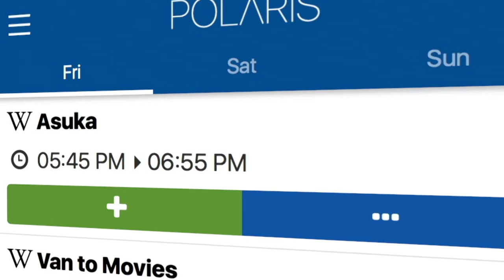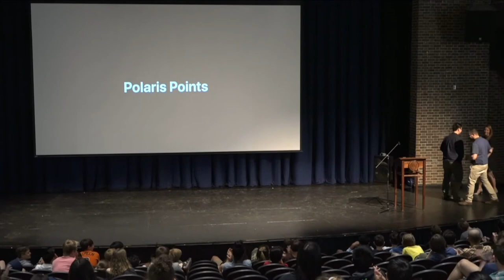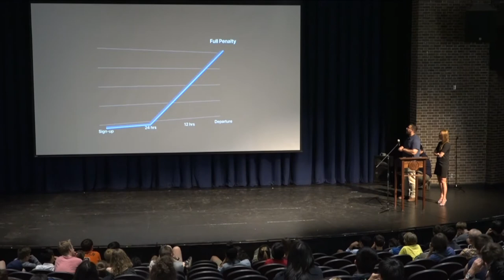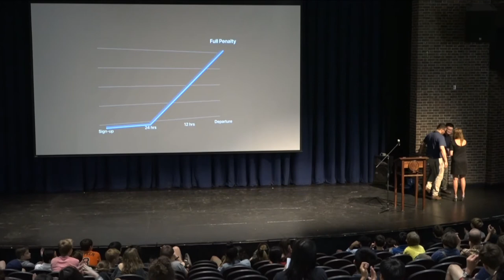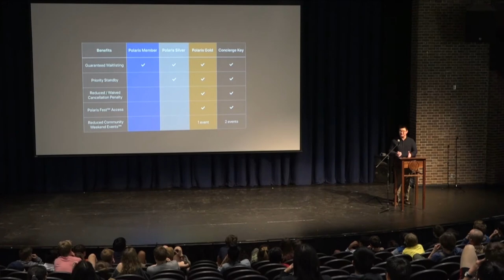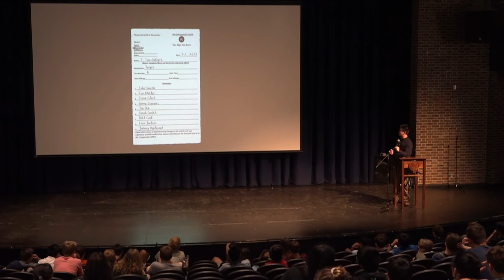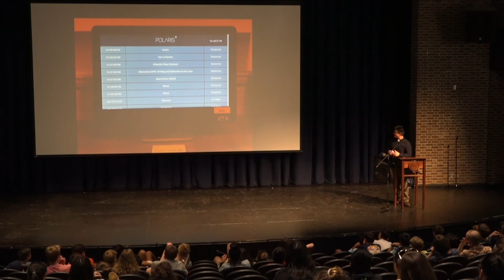Independent Seminar Series: Westtown Resort and Polaris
Learn about plans for WR and Polaris including Polaris Club, as presented to the upper school community by Kevin Wang, a senior at Westtown School. Kevin's presentation describes his work during his independent study work in Computer Science.